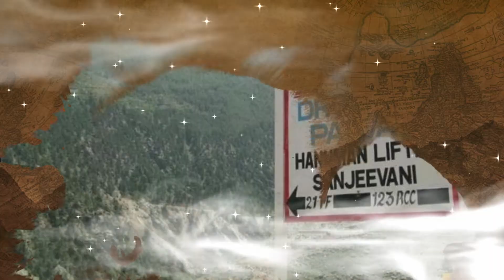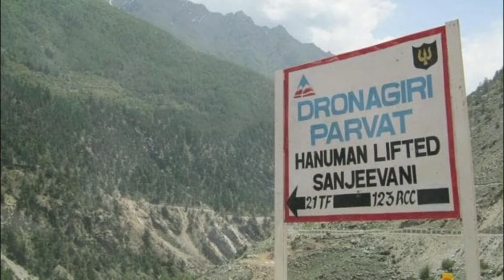इस गांव के लोग आज भी नहीं करते हैं बजरंग बली की पूजा, कारण जानकर हैरान रह जाएंगे आप